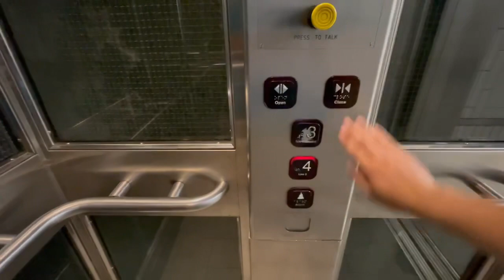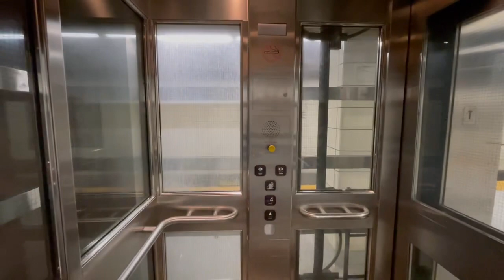Final Ride before Massive Overhaul? Thyssen Hydraulic Elevator - Bloor-Yonge Station, Toronto ON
This one for sure will not remain there in the mid term as the busiest subway station will be doing massive renovations and improvements.